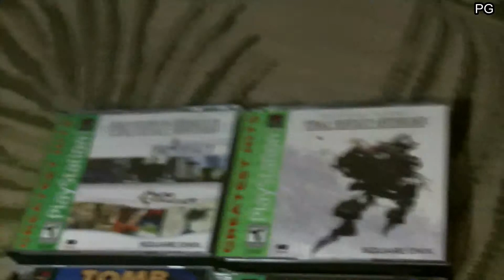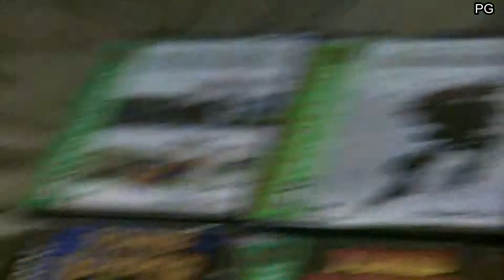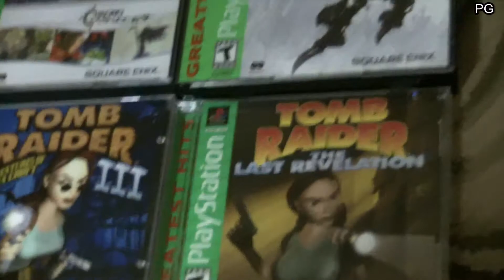My Favorite Game of all Time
This is my video response  to Kenshin 1913 what your favorit video game of all time. I say Tomb Raider and Final Fantasy because they are the games I played in my childhood and I like the classic games more then other games.